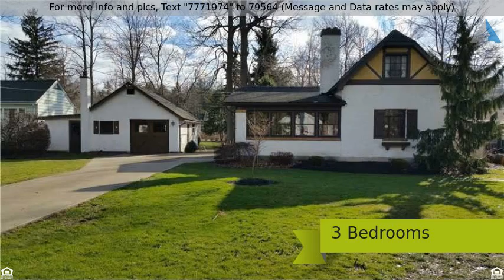Priced at $129,900 - 387 E Sterling Ave, Evans, NY 14006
Other - See Remarks - Evans, NY

Pride of ownership shows in this wonderfully maintained 3 bdrm old dutch home. Impressive inside and out. Lg comfortable liv rm(gas line in place for fireplace). Formal din rm/ white kit cabinets w/lots of nooks & crannies. 1st fl bdrm & claw foot tub in ba. 2 car gar w/separate work shop, adorable covered patio behind gar. Hdwd flrs, roof approx 8 yrs, newer cir breakers box & copper plumbing/under ground drainage/ walls in 2nd basement rm 4ft thick/ attic storage space/dbl wide concrete drive. Borders 2 streets w/stone drive rear of property. Park like setting. Walk to Pt. Breeze beach.